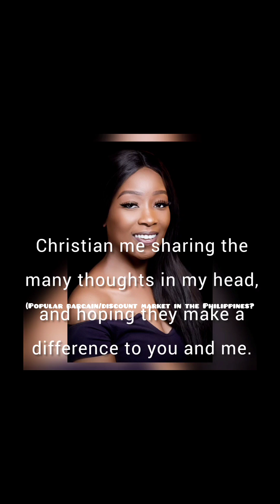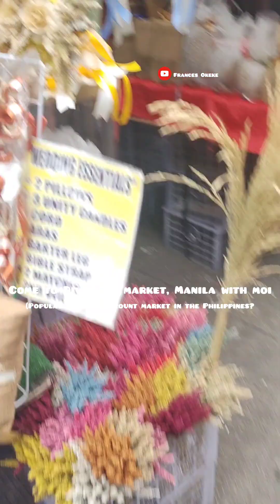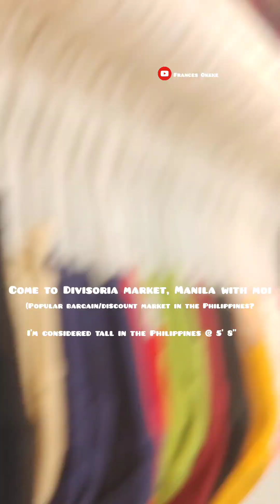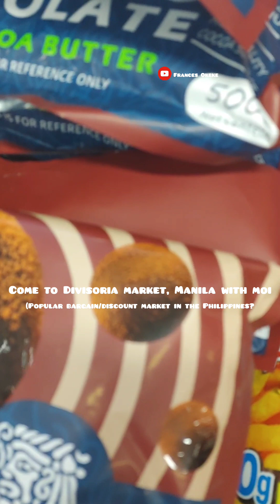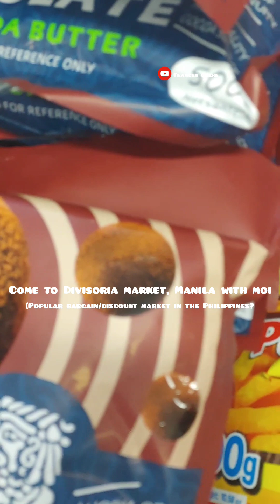Come To Divisoria Market With Moi | Best Bargain/Discount | The Balogun Lagos Island Mrket of Manila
@francesokeke live in The Philippines and sharing as I go.